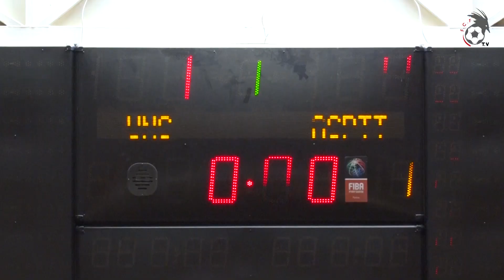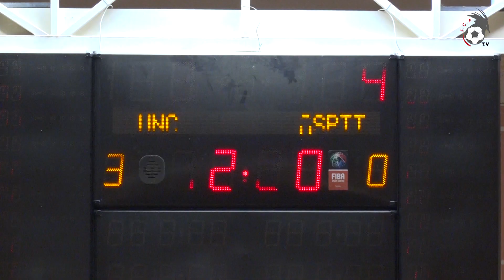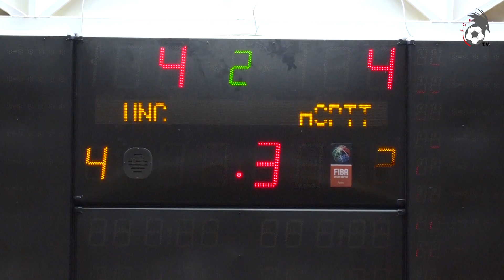CALEDOFOOT n°9 | SUPER LIGUE FUTSAL (J14) : AS UNIVERSITE vs ASPTT (4-5)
CALEDOFOOT n°9 | SUPER LIGUE FUTSAL (J14) : AS UNIVERSITE vs ASPTT (4-5) | Juillet 2022